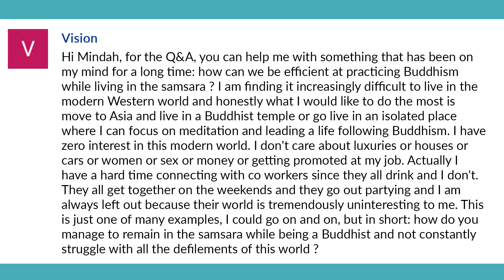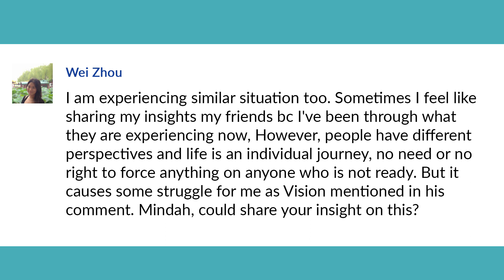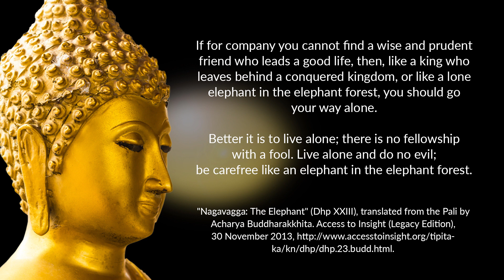How to Practice the Buddhist Path While Living in Samsara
As we incorporate the Buddha’s teachings into our lives many wonderful changes will start to happen: from experiencing greater calmness and peace in our mind, to feeling a greater connection and love for other beings.

But not all changes bring such a smooth transition. For instance, when we adopt Buddhist values of refraining from alcohol, or we find ourselves losing interest in other mundane activities, this can put a strain on certain social interactions. This video is in response to some questions I received about how to navigate these kinds of challenges.

Sutta used in this video:

"Nagavagga: The Elephant" (Dhp XXIII), translated from the Pali by Acharya Buddharakkhita. Access to Insight (Legacy Edition), 30 November 2013,